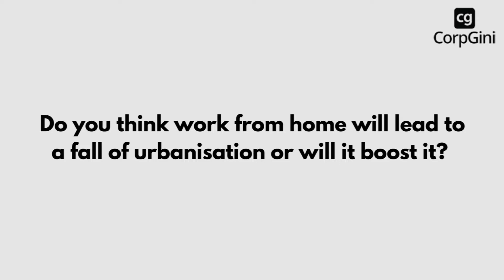Do you think work from home will lead to a fall of urbanization or will it boost it?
Rahul Rai, Head, Real Estate Investment, ICICI Prudential AMC shares his thoughts on Day 1, session 1 of The ‘Future of Design & Construction’ Panel discussion.

Day 1 topic: Realty Check: Industry Impact and Business Continuity

The ‘Future of Design & Construction’ panel will be chaired by none other than legendary industrialist & philanthropist Shri Ratan Tata with industry icons, RE and infra fund managers, developers entrepreneurs, and design professionals among others. The panel across 3 days will witness an amalgamation of expertise from varied professionals within the design and construction community and the financiers backing the construction industry. It’s a given that COVID-19 will bring about a change that no one can anticipate and sessions like these will help the community poise itself for this change.

This event is organized by CorpGini in collaboration with GMetri, FLOW Studio, EQUALS TO design lab and KPa. CorpGini will continue to organize more such vertical-specific events with a view to solve bigger corporate concerns with startups innovative solutions.

CorpGini, founded in 2019, is an initiative by Pantomath Group and Z Nation Lab that connects leading corporates to innovative startups that are building solutions that solve industry-wise problems. The panel discussion will be followed by select pitches from CEOs of startups which can provide valuable solutions to Corporates around key areas of challenges in present times.